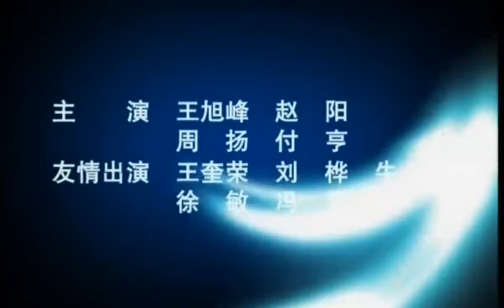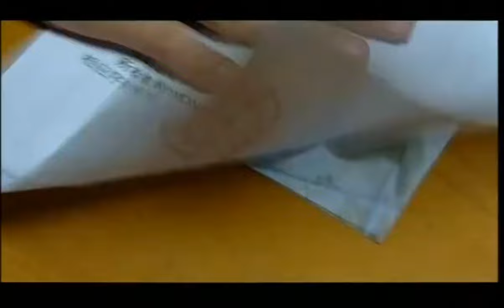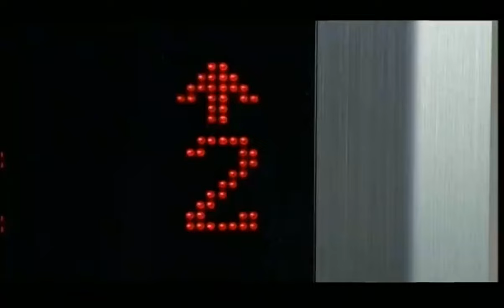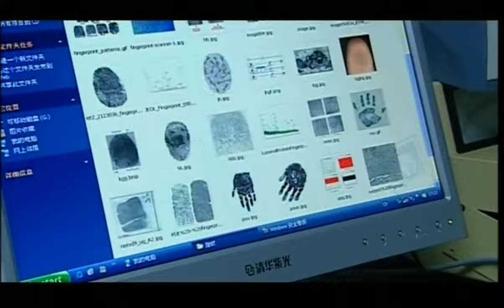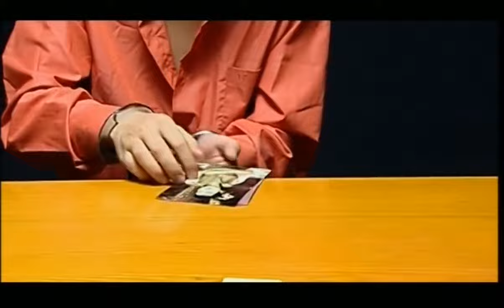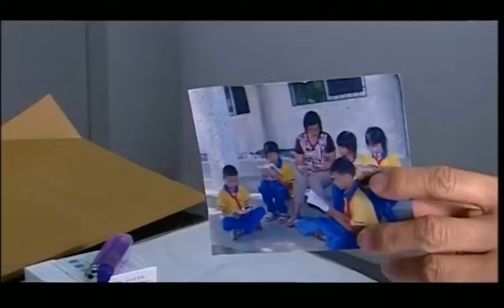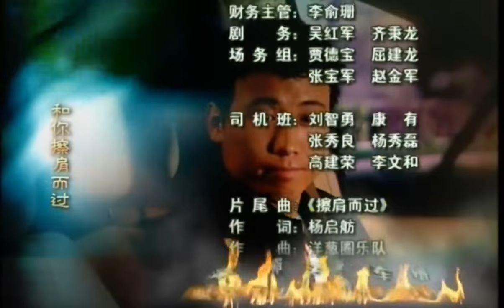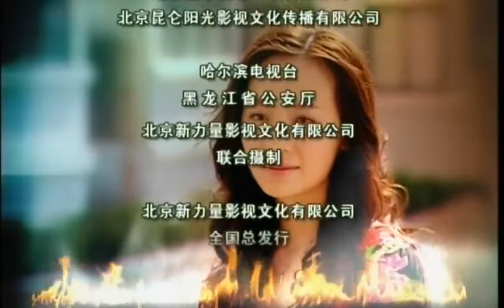本色（19）主演：李乃文、曲虹霓、王奎榮、劉樺#懸疑#犯罪#刑偵